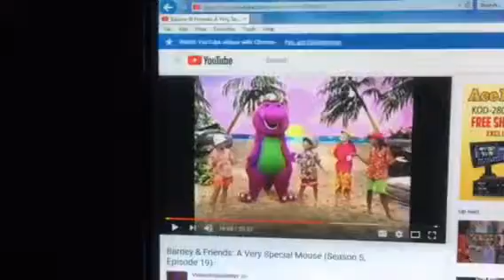Barney & Friends PBS